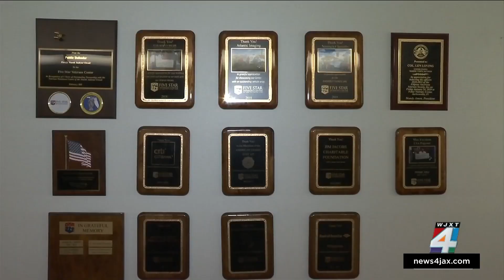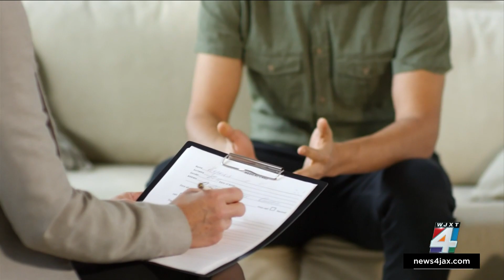Nonprofit helping veterans gets surprise donation from The Players Championship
A local nonprofit helping veterans transition back into society was surprised Friday with a $12,500 check from The Players Championship golf tournament.